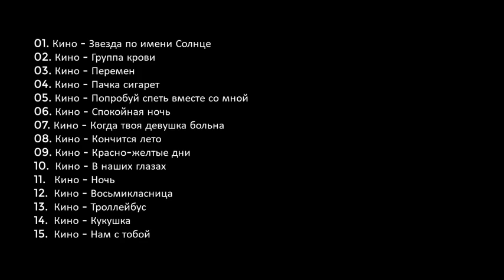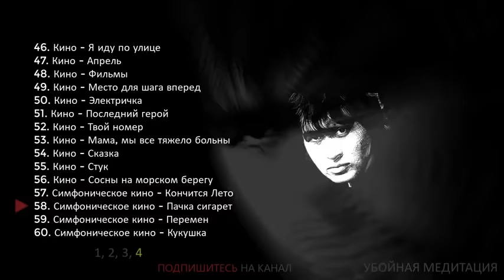Виктор Цой. ЛУЧШИЕ ПЕСНИ И ХИТЫ (60 песен)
01. Кино - Звезда по имени Солнце 00:00
02. Кино - Группа крови 03:45
03. Кино - Перемен 08:34
04. Кино - Пачка сигарет 13:34
05. Кино - Попробуй спеть вместе со мной 18:03
06. Кино - Спокойная ночь 22:40
07. Кино - Когда твоя девушка больна 28:49
08. Кино - Кончится лето 33:10
09. Кино - Красно-желтые дни 39:05
10. Кино - В наших глазах 44:56
11. Кино - Видели ночь 48:34
12. Кино - Восьмиклассница 51:41
13. Кино - Троллейбус 54:30
14. Кино - Кукушка 57:24
15. Кино - Нам с тобой 1:04:03
16. Кино - Дальше действовать будем мы 1:08:53
17. Кино - Печаль 1:12:47 (альбом: Звезда по имени Солнце)
18. Кино - Весна 1:18:19
19. Кино - Муравейник 1:20:45
20. Кино - Проснись это любовь 1:26:01
21. Кино - Музыка волн 1:29:35
22. Кино - Алюминиевые огурцы 1:33:41
23. Кино - Каждую ночь 1:36:38
24. Кино - Бездельник 1:39:41
25. Кино - Следи за собой 1:42:52
26. Кино - Мы хотим танцевать 1:47:51
27. Кино - Легенда 1:52:01
28. Кино - Война 1:56:11
29. Кино - Песня Без Слов 2:00:18
30. Кино - Закрой за мной дверь, я ухожу 2:05:20
31. Кино - Прохожий 2:09:39
32. Кино - Камчатка 2:13:18
33. Кино - Звезда 2:16:14
34. Кино - Транквилизатор 2:20:47
35. Кино - Я объявляю свой дом 2:26:16
36. Кино - Печаль 2:28:37 (альбом: Легенда)
37. Кино - Невесёлая Песня 2:33:48
38. Кино - Мама-Анархия 2:38:06
39. Кино - Игра 2:40:58
40. Кино - На кухне 2:45:59
41. Кино - Генерал 2:49:03
42. Кино - Когда-то ты был битником 2:52:38
43. Кино - Танец 2:56:31
44. Кино - Дети Проходных Дворов 3:01:05
45. Кино - Пора 3:03:07
46. Кино - Я иду по улице 3:05:42
47. Кино - Апрель 3:07:43
48. Кино - Фильмы 3:12:04
49. Кино - Место для шага вперед 3:16:59
50. Кино - Электричка 3:20:41
51. Кино - Последний герой 3:25:29 (Remix)
52. Кино - Твой номер 3:30:08
53. Кино - Мама, мы все тяжело больны 3:33:37
54. Кино - Сказка 3:37:27
55. Кино - Стук 3:43:27
56. Кино - Сосны на морском берегу 3:47:19
57. Симфоническое кино - Кончится Лето 3:52:36
58. Симфоническое кино - Пачка сигарет 3:58:21
59. Симфоническое кино - Перемен 4:03:07
60. Симфоническое кино - Кукушка 4:07:42

❗️АВТОР ВИДЕО: УБОЙНАЯ МЕДИТАЦИЯ ❗️